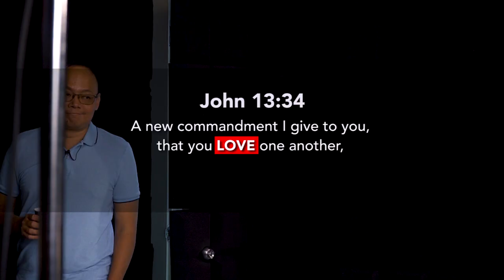Our FGA Stories: Edwin Cheah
"One of the things I have experienced is that when I step out, I get to see God at work"
If we don't put into action all that we learn, if we don't put into action God's love for people...then how will people experience His love today?